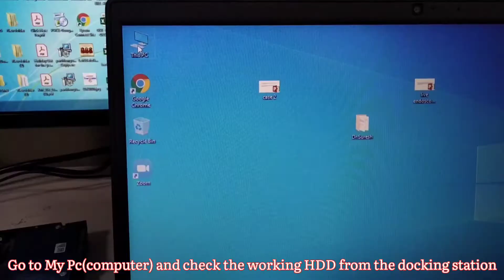Multi-function HDD Docking Station I How to copy data via HDD Docking I NES4IT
Microware HDD Docking Station is one of the best docking station and it's price nearly 4500 only and 1 SATA Ports and 2 IDE Ports , different Card Reader slots USB Hub with OTB/OTC Offline including with this docking station.